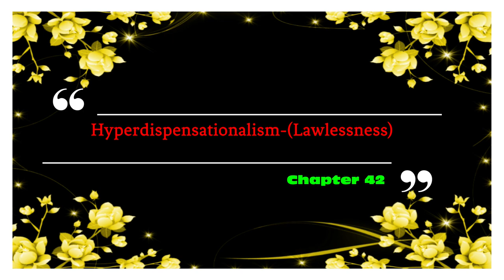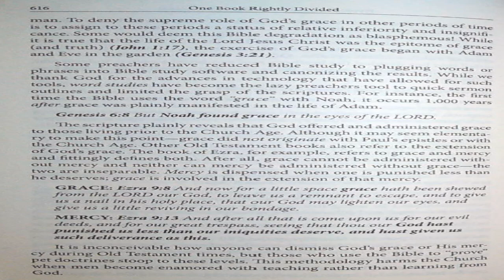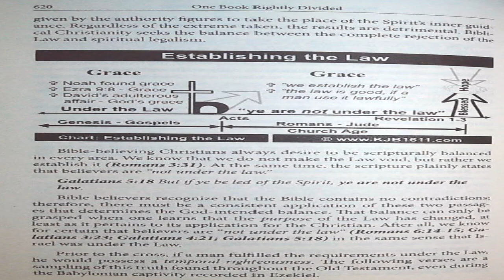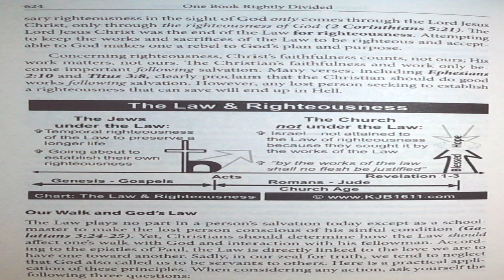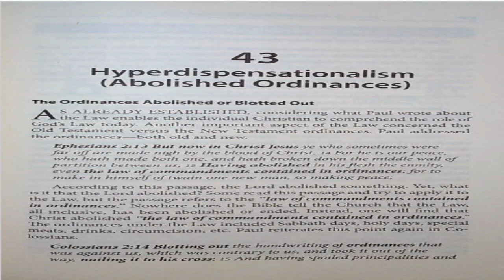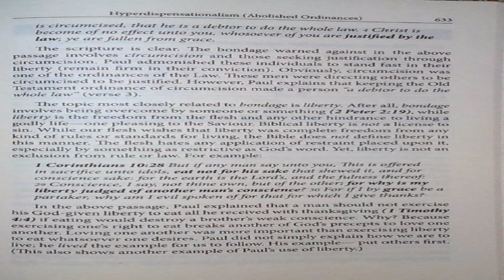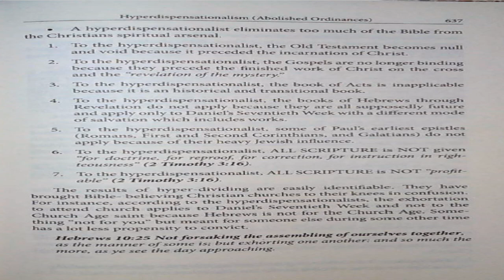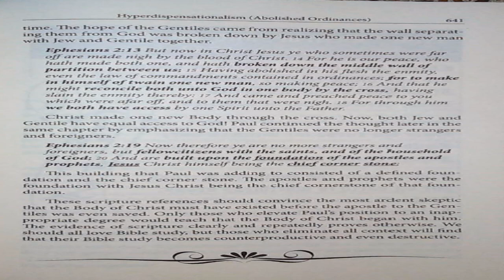September 2, 2023-Chapter 42-43 Hyperdispensationalism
Chapter 42-Hyperdispensationalism (Lawlessness)